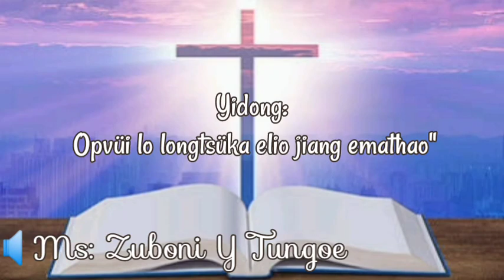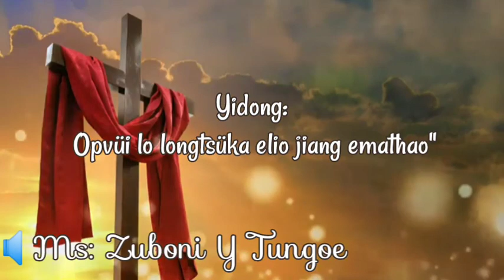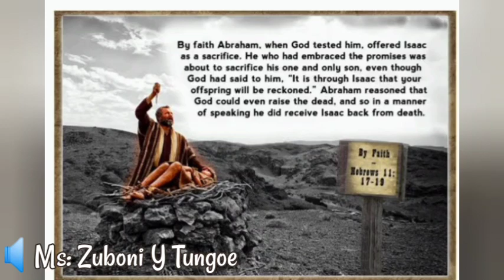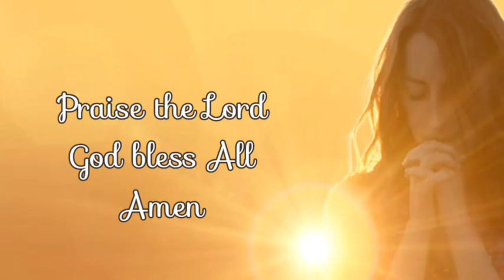"Opvüi lo longtsüka elio jiang emathao" Ms. ZUBONI Y TUNGOE